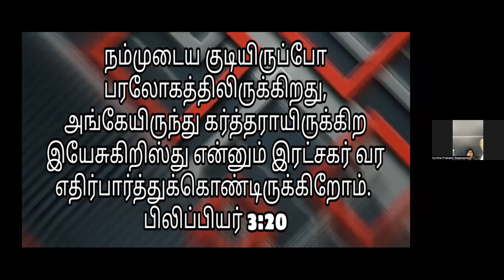Expectation - Tamil Christian Message by Dr. Cynthia Shakespeare on May 23, 2022 at KOG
Daily Tamil Christian Sermon / message by Dr. Cynthia Prabakar Shakespeare on May 23, 2022 at Kingdom of God

Passcode: 1234